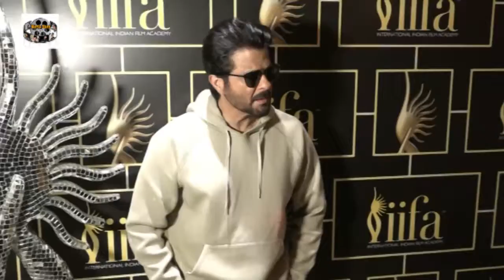Gulshan Grover & Anil Kapoor At IIFA Voting Weekend 3